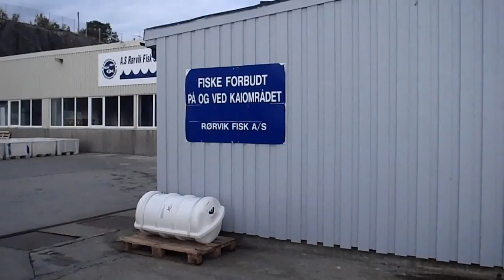FISKE FORBUDT?HVORFOR?SE PÅ DETTE